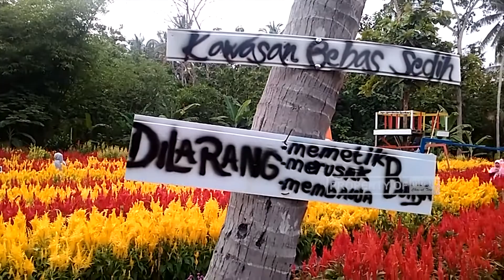TAMAN BUNGA KEBON ASRI BAYAT, ALTERNATIF WISATA DI KALTEN